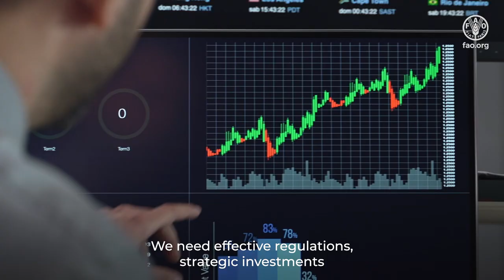Why protecting animal health is protecting the health of our planet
Infectious animal diseases such as foot-and-mouth disease (FMD) and highly pathogenic avian influenza (HPAI) still pose significant threats to farms, carrying devastating economic and public health risks.